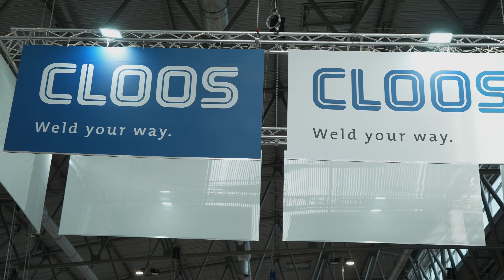CLOOS Praha expert na robotické svařování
Novinky v robotickém svařování na Mezinárodním strojírenském veletrhu v Brně 2022 představila společnost CLOOS Praha, s.r.o. Jednou z nich byl systém Miko cell 1.1. Je to jednoduchý systém, který se vyznačuje jednoduchou instalací. Má několik variant pro polohování a obsahuje invativní technologie. Firma představila také robot, který se vyznačuje velkou rychlostí dynamikou a průjezdem mezi jednotlivými sváry.

robot svařováni, Cloos Praha, MSV Brno 2022, veltrh, strojírenství